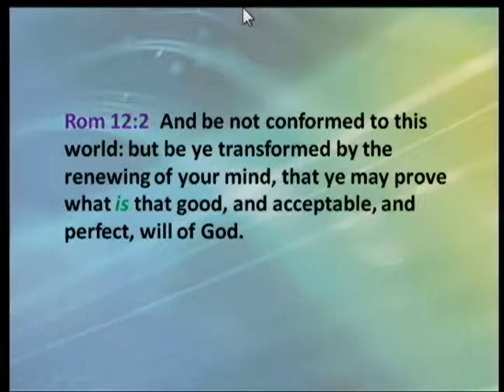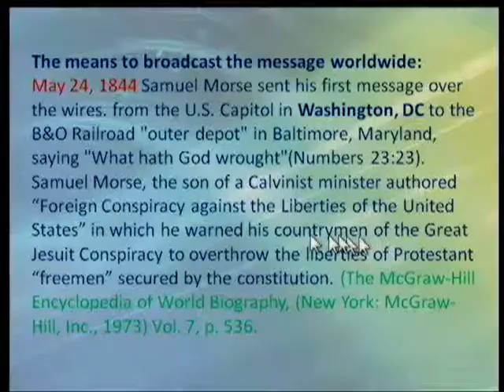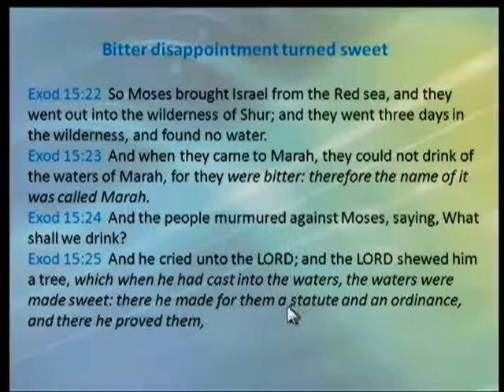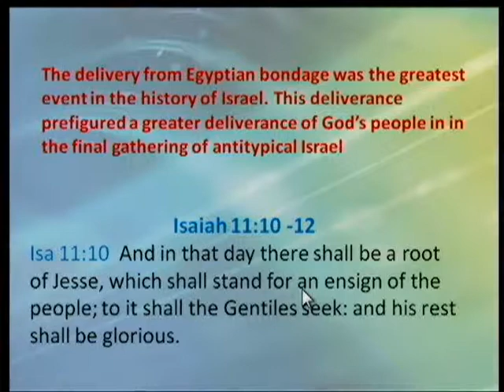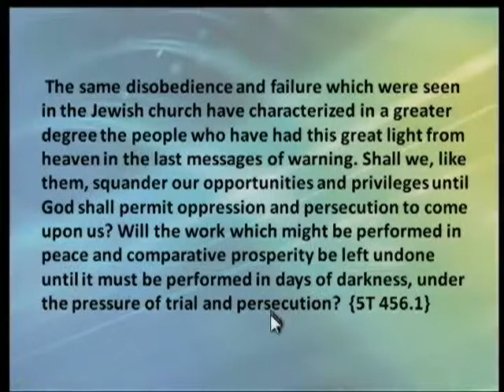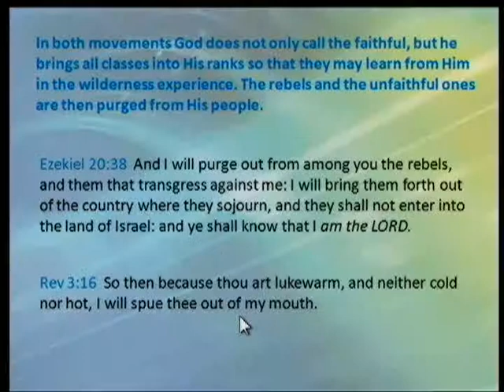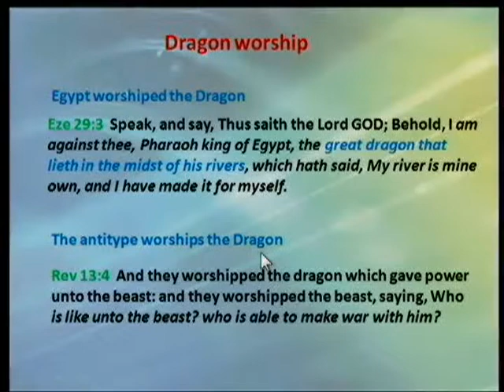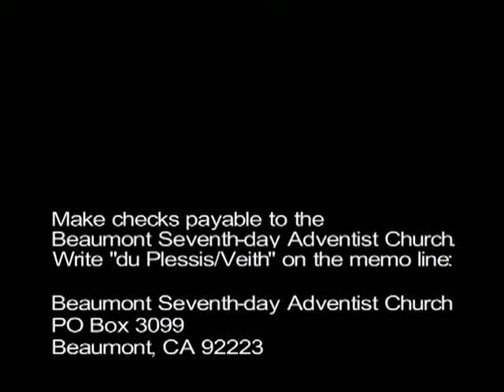Walter Veith, 1844 in Type and Antitype (part 1), 5-18-2011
Walter Veith, 1844 in Type and Antitype (part 1), 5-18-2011. (Recorded during the visit of Francois du Plessis and Walter Veith to southern California.